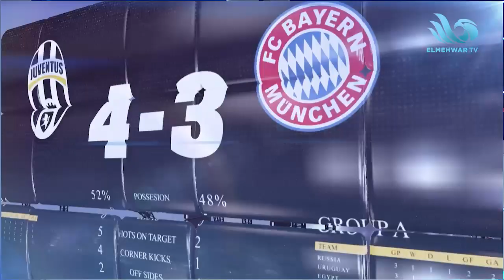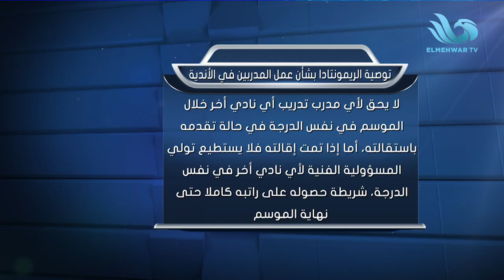كواليس ازمة المصري مع المحلة